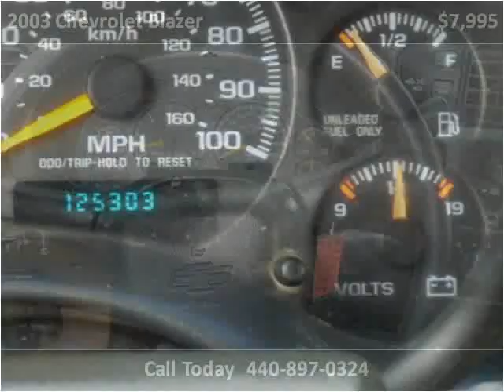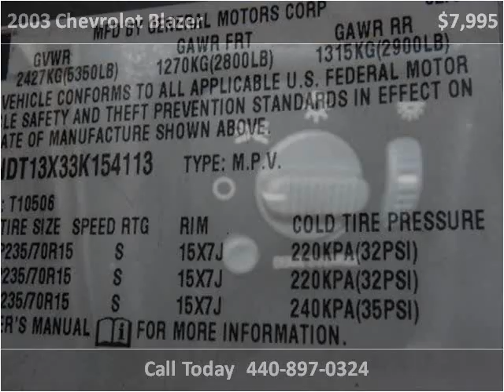2003 Chevrolet Blazer available from North Coast Auto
This 2003 Chevrolet Blazer is available from North Coast Auto.